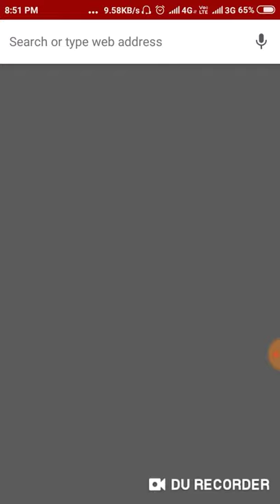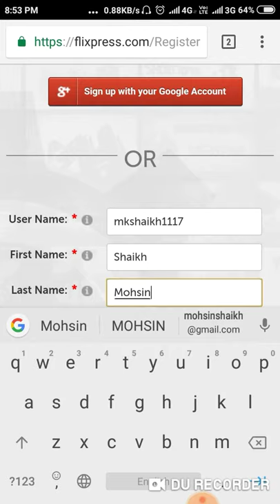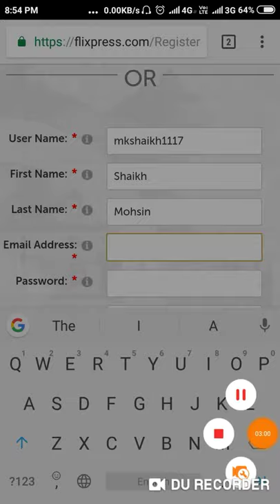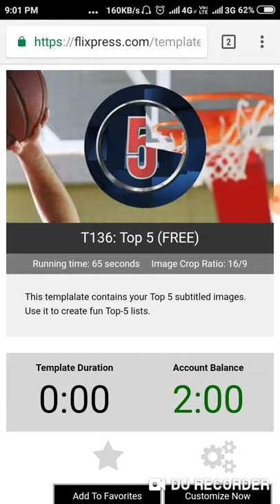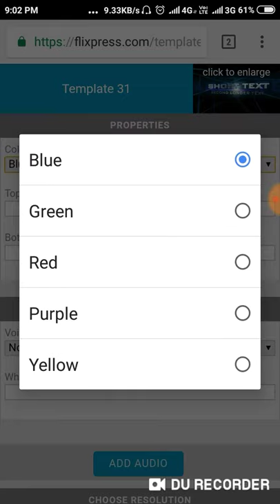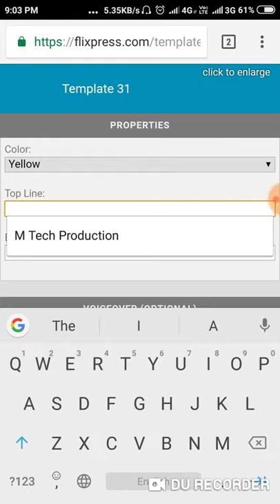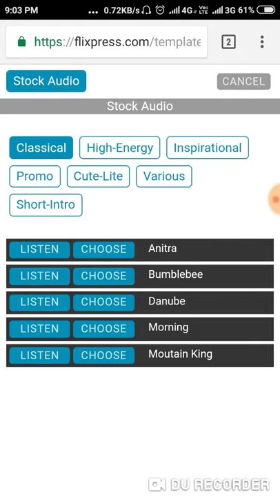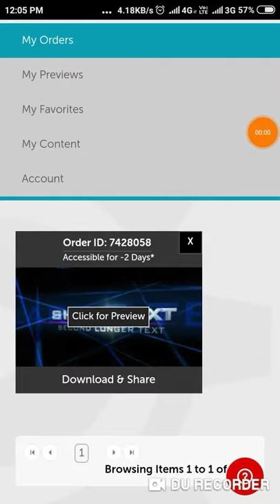Apne channel ke liye HD me intro banaye || How to make a YouTube channel intro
Apne channel ka intro kaise banaye

How to make a professional channel intro

How to create channel intro

Channel ka intro kaise banaye

What is intro

How much intro

Channel ka trailer kaise banaye

YouTube channel ka intro kaise banate hai

Online 3D intro kaise bana sakte hai .

Gmail ID kaise banate hai dekhne ke liye

Bina copyright intro kaise banate

How to create without copyright youtube channel intro

M Tech Production

Hi friends
 I am Shaikh Mohsin
My channel is Tech channel

My Mic

Beat loan apps !
Best Budget Mic ||use kare || buy kaise kare ||
YouTube ke liye konsa mic le

New intro kaise banaye